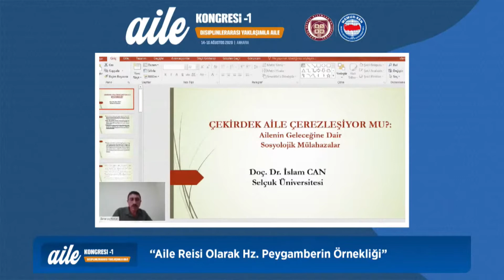Prof. Dr. Zekeriya Akman: "Çekirdek Aile Kavramı Değişmeye Başladı"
Disiplinlerarası Yaklaşımla Aile Kongresi
Değer Olarak Aile II. Oturum
Prof. Dr. Zekeriya Akman – Kırıkkale Üniversitesi
“Aile Reisi Olarak Hz. Peygamberin Örnekliği”

Kırıkkale Üniversitesi Öğretim Üyesi Prof. Dr. Zekeriya Akman: “İslam dini aile müessesesinin tesisi ve devamlılığını öğütlemektedir. Bunu tavsiye etmektedir. Allah Kuran-ı Kerim’de kadının erkek için erkeğin de kadın için yaratıldığını bildirmiş Müslümanların evlenmelerini emretmiş ve evliliğin sınırlarını belirtmiştir adeta.”

“Aileyi oluşturan bireylerin nasıl davranması gerektiğine dair en güzel ve en doğru örneği Hz. Muhammed’in olduğu kanaatindeyim. Hz. Muhammed Allah’ın emir ve yasaklarını en doğru bilen ve uygulayan kişidir. Hz. Muhammed’in aile reisi olarak eşleri ve çocukları ile ilgili yaşamına değineceğiz.”

“Hz. Peygamber onun çok eşlilik yanlısı biri olduğu yanılgısına düşebiliriz. Fakat Hz. Muhammed’in içerisinde bulunduğu toplumun koşullar göz önünde bulundurulduğuna kendisinin uzunca bir süre tek eşli olarak hayatına devam ettiği görülür. Erken evliliğin yaygın olduğu bir toplumda Hz. Muhammed 25 yaşına kadar bekar olarak hayatına devam etmiş 25 yaşına geldiğinde ise kendisinden yaşça büyük bir kadın ile evlenmiştir. Hz. Muhammed aynı zamanda çok eşliliğe ilk eşi hayatta iken yanaşmamıştır. Diğer evliliklerin pek çoğu ise sosyal, siyasi ve askeri nedenlerle yapılmıştır.”